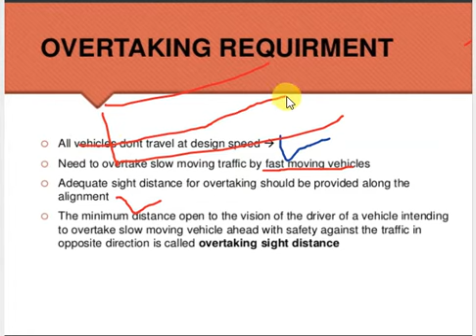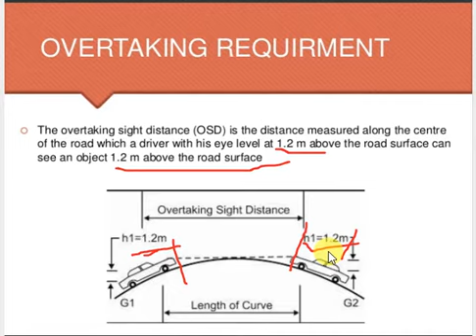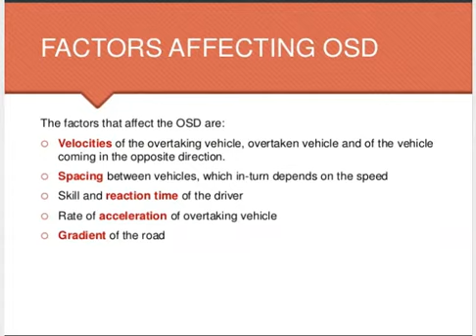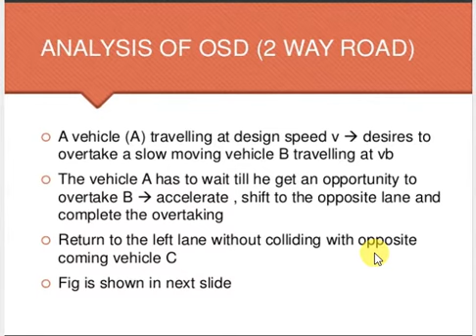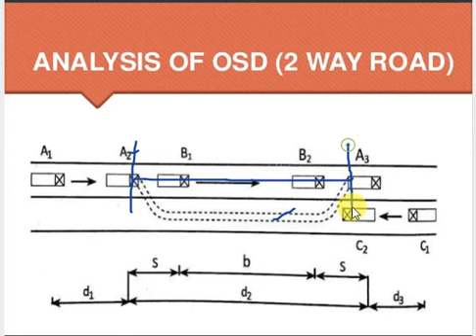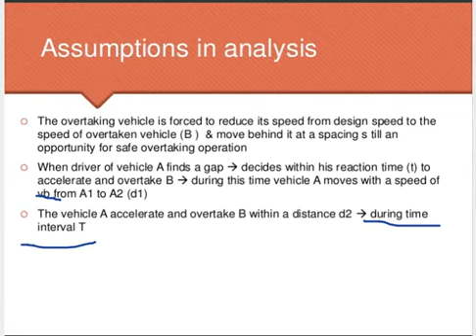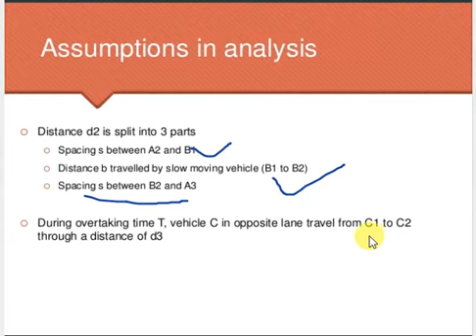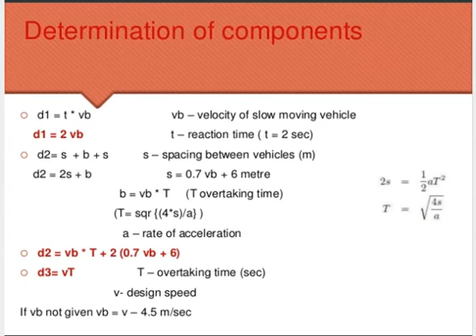Overtaking Sight Distance (Highway Engineering) By Vishnu Kumar Choudhary